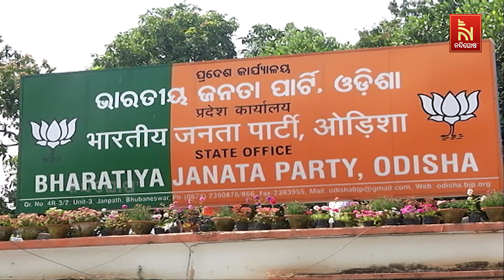BJP Leader Kalu Khandayatray Alleges MP Aparajita Sarangi Sold Khordha MLA Ticket Worth Rs 2 Cr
* DishTV Channel No: 1367
* Airtel Digital TV Channel No: 611
* TATASky Channel No: 1779
* Hathw@y Channel No: 731
* NXT Digital Channel No: 16
* SITI Channel No: 17 & 458
* GTPL Channel No: 719
* SUN Direct Channel No: 667
* Asianet Channel No: 219